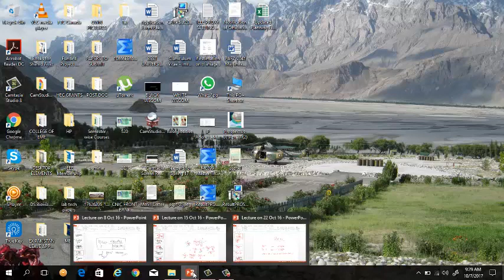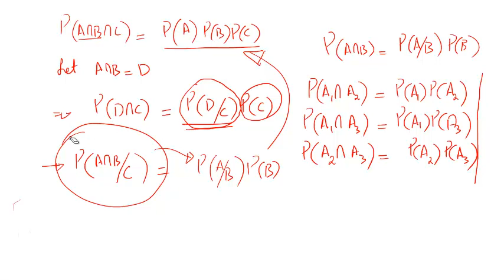Lecture on 7 Oct 17